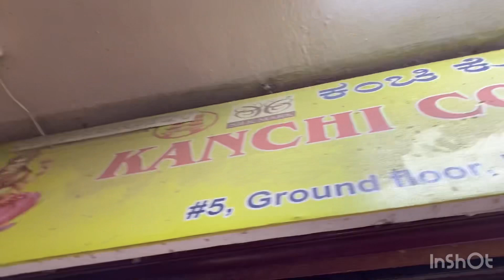Bangalore Chickpet wholesale & retail | WhatsApp shopping & Single Piece Courier Available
ಕಂಚೀ-ಕೋ ಯೋಗಲಕ್ಷೀ ಸಿಲ್ಕ್ಸ್
Kanchi - co Yogalakshmi Silks

ಅಂಗಡಿಯ ವಿಳಾಸ:

Shop Address:
#5 Rajatha complex,
A.m Line Cross,
Chickpete,
Bangalore 560053.

GSTN: 29AIDPL4506D

NO BRAGIN, FIX PRICE

5% GST COMPALASARY
5% ಜಿ.ಎಸ್.ಟಿ. ಕಡ್ಡಾಯ

ರಿಟೇಲ್ ಗ್ರಾಹಕರಿಗೆ ಬೆಲೆ 10-20% ಜಾಸ್ತಿ ಇರುತ್ತದೆ.
for retail buyers price will be 10-20% more..